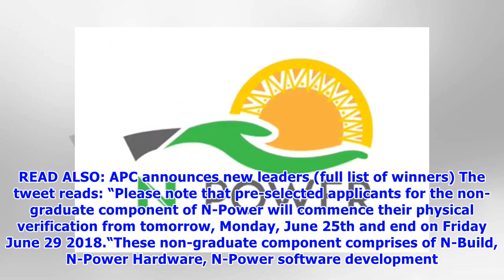We will commence verification for pre-selected non-graduate applicants on Monday - N-Power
- N-Power, federal government’s youth empowerment scheme sends an important message to non-graduate applicants- The scheme said pre-selected non-graduate applicants will commence verification- It also listed those who fall under the non-graduate componentN-Power, federal government’s youth empowerment scheme, on Sunday, June 24, disclosed when pre-selected applicants for the non-graduate component will commence their physical verification exercise. The empowerment scheme revealed that those who ...